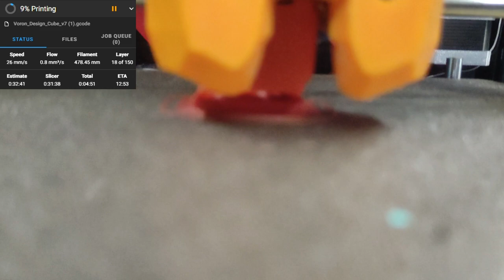Testprint voron cube with volcano v6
Filament ABS
Speed 150mm/s
Nozzle 240 C
Bed 100 C
Model Voron Cube